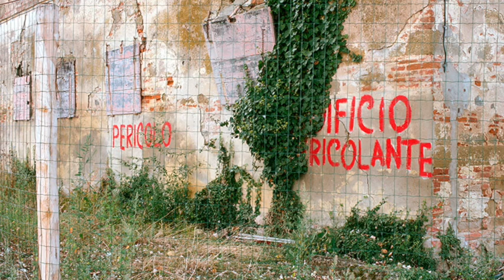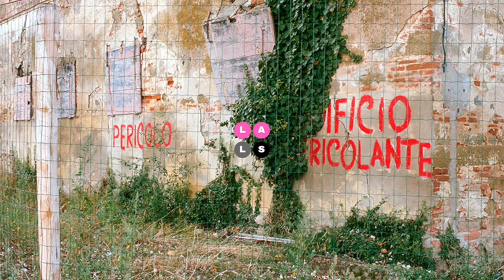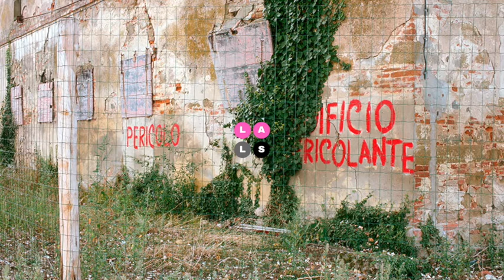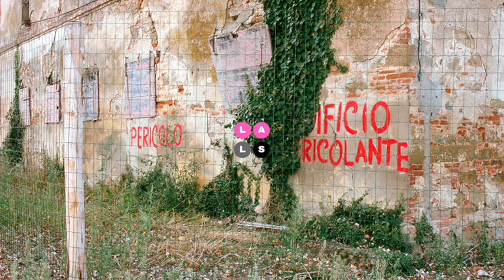LALS intervista GAMMM.org (28 mag. 2021)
Intervista audio a Marco Giovenale, Mariangela Guatteri e Michele Zaffarano, tre dei quattro redattori di gammm.org.

Realizzazione del collettivo LALS, Laboratorio Letterario di Siena nel contesto del progetto "Millytanti"

"Con il progetto *Millytanti* LALS dialoga con le redazioni di alcune riviste letterarie, blog e gruppi culturali dell'attuale panorama italiano, discutendo dei loro manifesti programmatici e del loro personale rapporto con il concetto di militanza"

Video di LALS, online dal 28 maggio 2021 all'indirizzo youtu.be/tP1xOzemeCI

Progetto fotografico: Giacomo Ciolfi